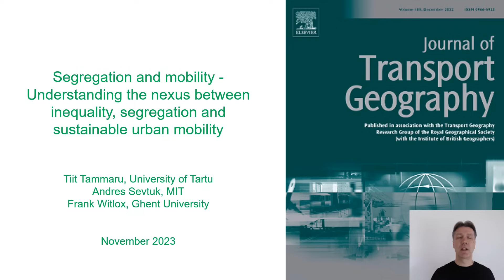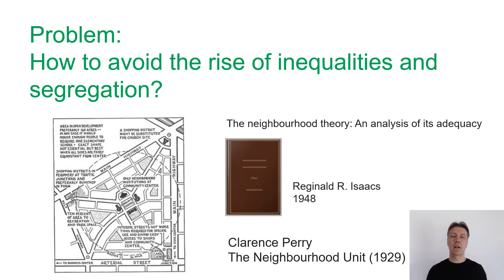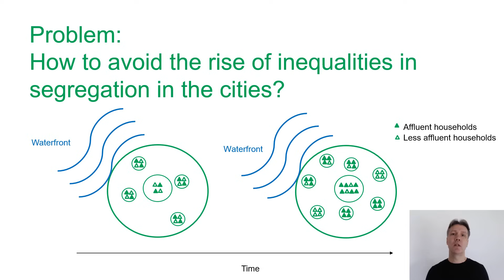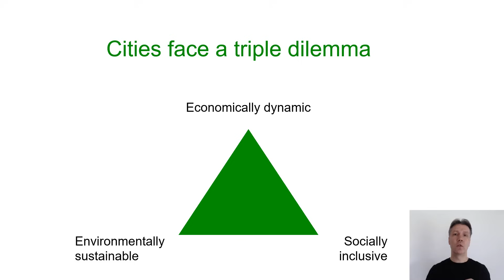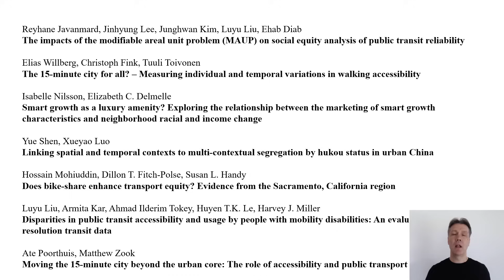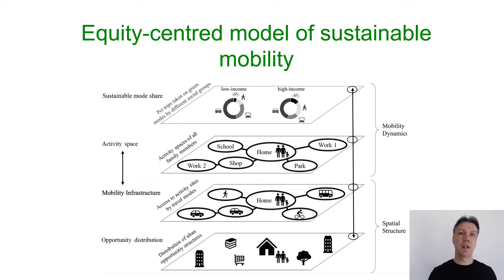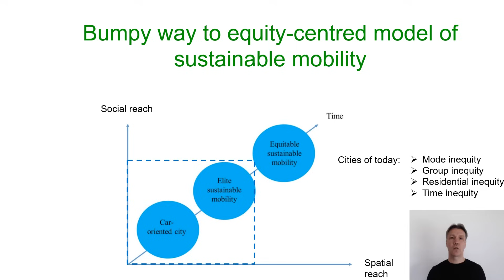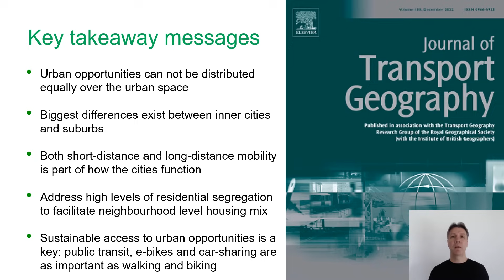15-Minute City for All? Linking Inequality, Segregation and Shift to Sustainable Mobility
Tiit Tammaru is a Professor of Urban and Population Geography at the University of Tartu. He is one of the leaders of SegregationLab and drives theorizing segregation within the Vicious Circles of Segregation framework, and empirical longitudinal register based segregation research. He is the founder of Infotechnological Mobility Observatory in Estonia that host Estonian Longitudinal Database for urban and mobility research. For further details, see SegregationLab.com and  IMO.ut.ee.

This video discusses the opportunities and challenges of neighbourhood-based urban planning that aims to undertake an equitable shift towards sustainable urban mobility. The video enters into discussion with Carlos Moreno on the 15-Minute City concept adopted in cities worldwide, based on the editorial and articles published in a Special Issue "Segregation and mobility - Understanding the nexus between inequality, segregation and sustainable urban mobility" in Journal of Transport Geography.

Link to editorial by Tiit Tammaru, Andres Sevtsuk and Frank Witlox

Link to the 15-Minute City concept by Carlos Moreno